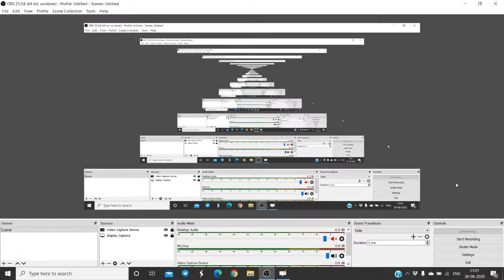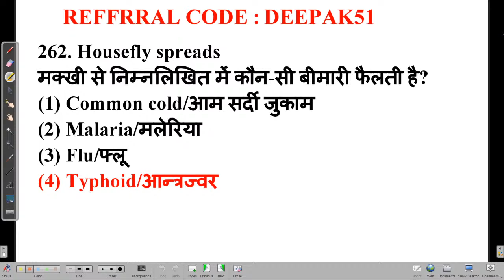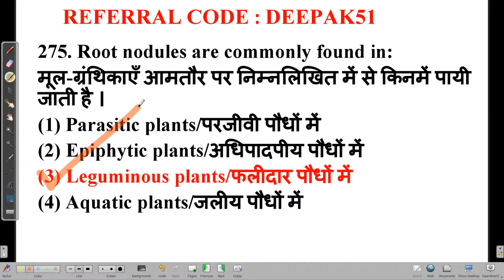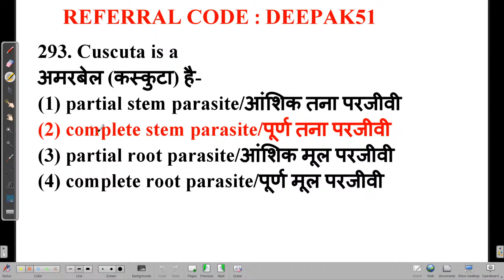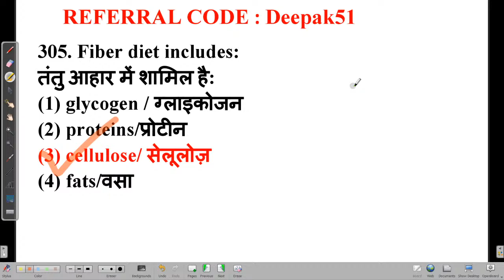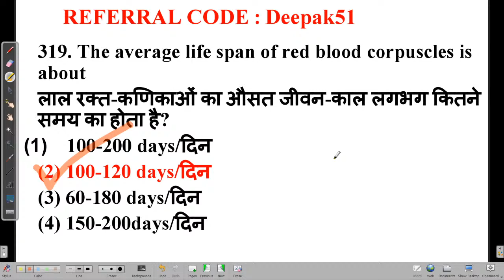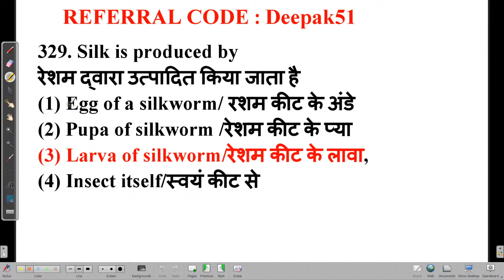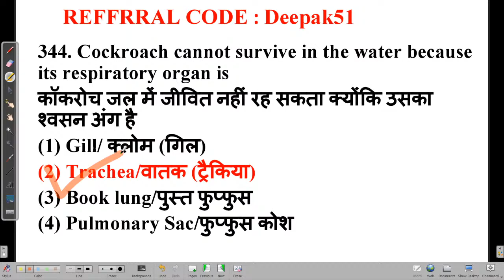9:00 PM | Acids, Bases and Salts | Chemistry | RRB NTPC | By Deepak Sir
"Deepak Kumar Sharma is a renowned educator with 2+ years of teaching experience. He owns a degree in BBM.
Session on Acids, Bases and Salts for RRB NTPC and Group D

Unacademy Subscription Benefits:
1. Learn from your favorite teacher
2. Dedicated DOUBT sessions
3. One Subscription, Unlimited Access
4. Real-time interaction with Teachers
5. You can ask doubts in the live class
6. Download the videos & watch offline
Plus Courses by Vimlesh Yadav, Satyam Gupta, Shefali Rathore, Vikash Kumar Pathak, Pranav Vatsa,Rajneesh Tiwari and others